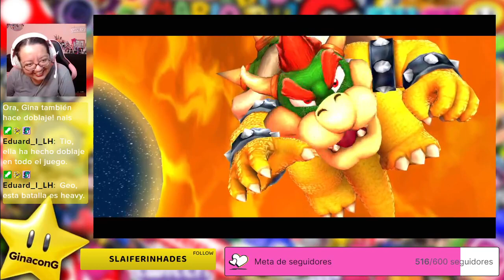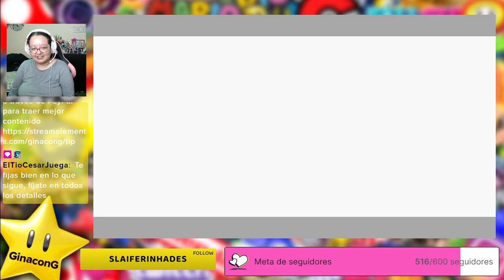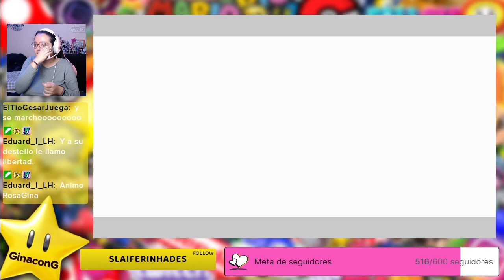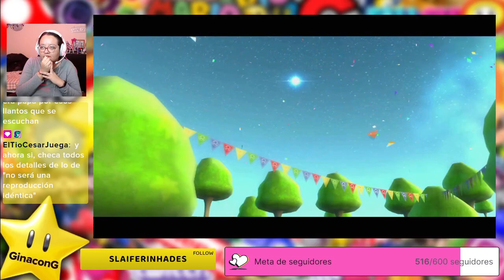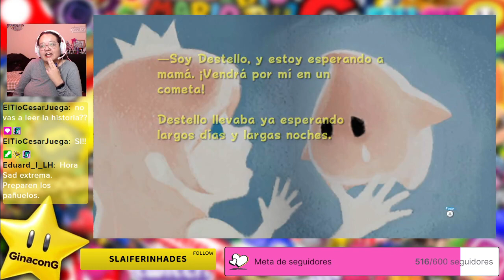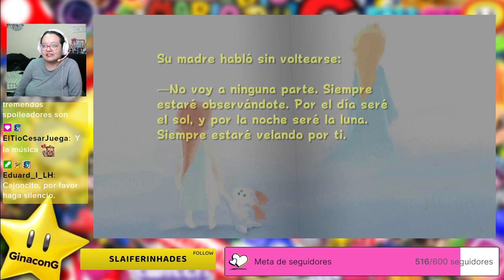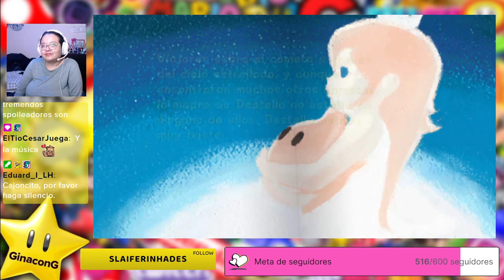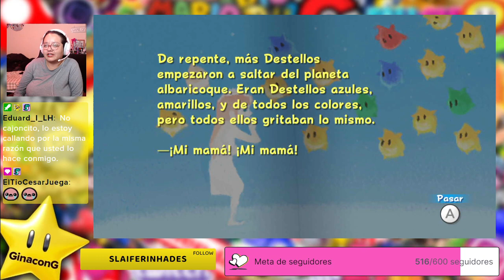Mario Galaxy, ¿será que llegamos al final?